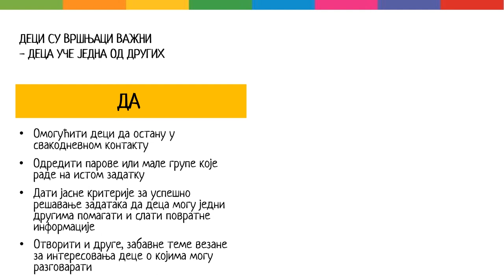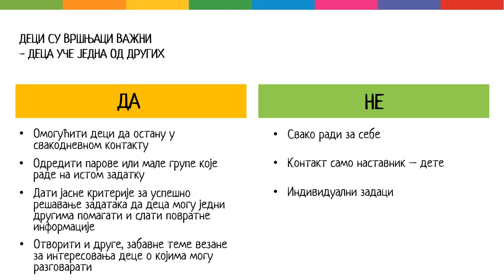Методичка упутства за наставу на даљини 3/7